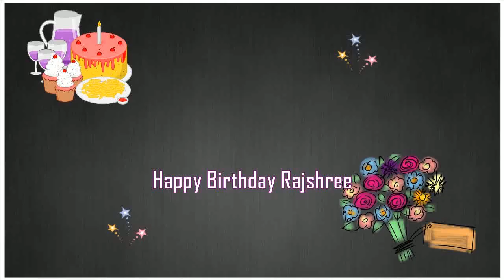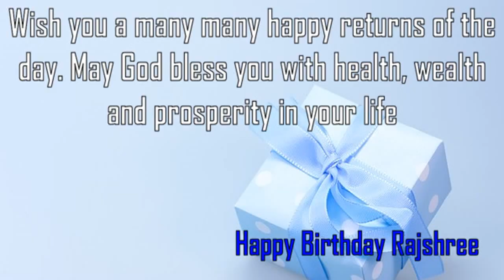Happy Birthday Rajshree Image Wishes✔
Happy Birthday Rajshree Images. Send Personalized happy birthday wishes to Rajshree in 1 min by visiting
GreetName has thousands of image templates to choose from based on gender, age, and relationship. Pick the best image template. Enter Your Name and click 'Generate Personalized Image' button. You can share Rajshree picture birthday wishes to any social network such as Facebook status, Whatsapp status, Instagram, Twitter, Google+, etc